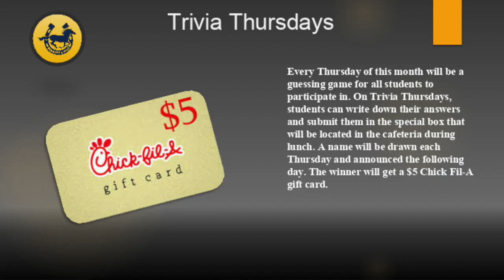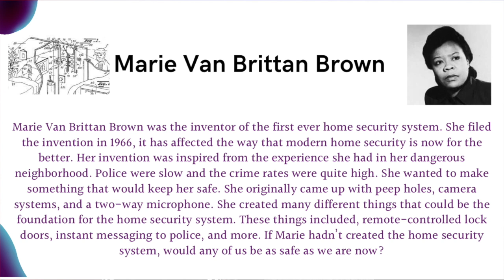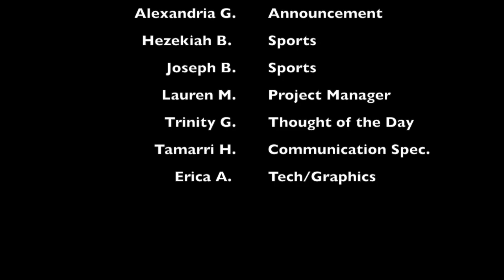BBN SY19-20: E64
Good Morning Broncos! Remember to stay engaged, empowered,and ethical. Have a marvelous Monday!